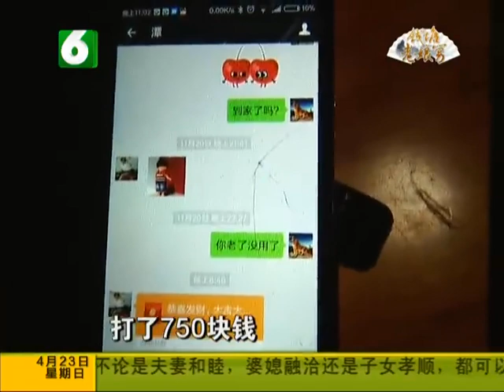钱塘老娘舅 2017 04 23